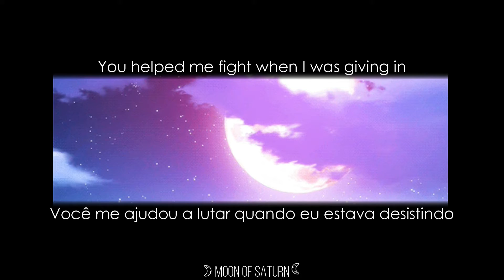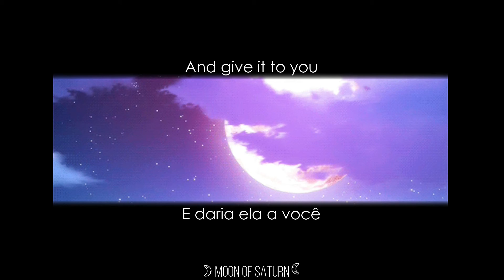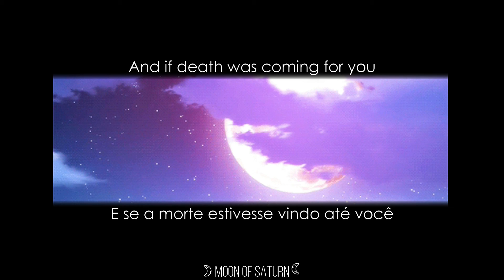Get You The Moon - Kina ft. Snow [Lyrics & Tradução]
Credits for the songs and images used must be given to their respective artists.

Créditos das músicas e imagens utilizadas devem ser dadas aos seus respectivos artistas.

Apenas os créditos da edição pertencem a mim.

Não há intenção de infringir os direitos autorais.